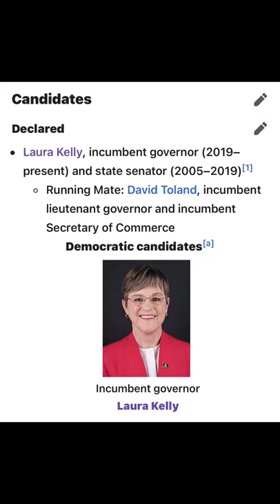The Kansas Governor Race of 2022, so far……